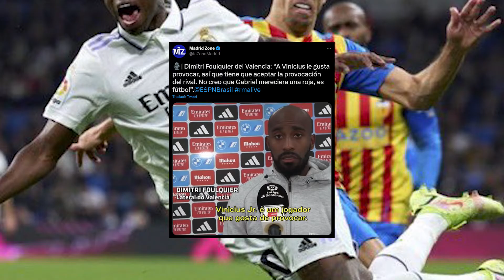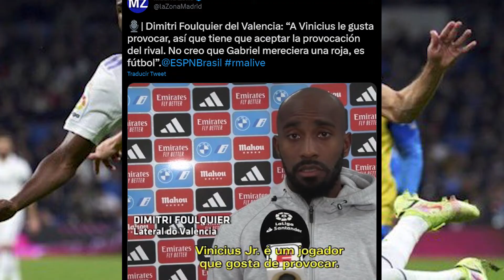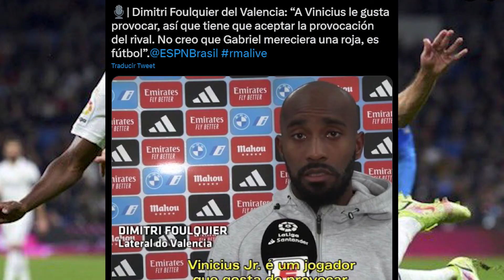El único BOCACHANCLA del Valencia y la RAJADA sobre Vinicius que os va a AMARGAR el día